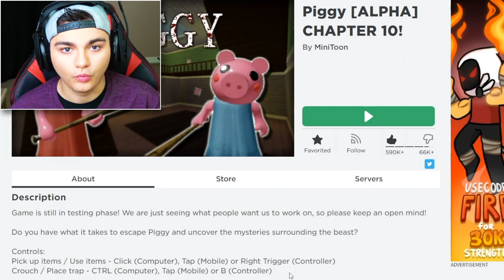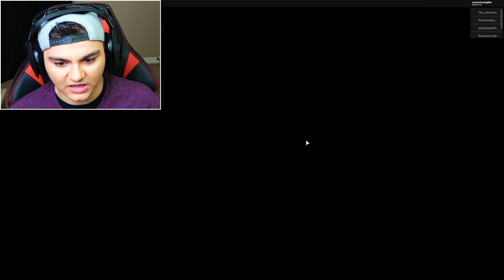TERRIFYING MALL!! (Roblox Piggy Chapter 10)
Hey guys! James here! We are playing Roblox Piggy Chapter 10! We are trying to survive the creepy mall! For More Gaming Adventures! 🎮